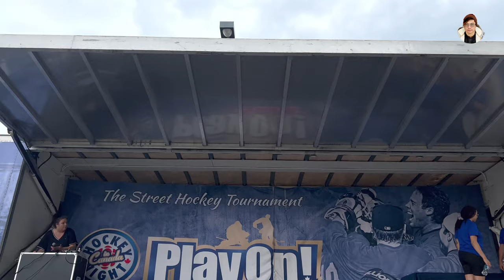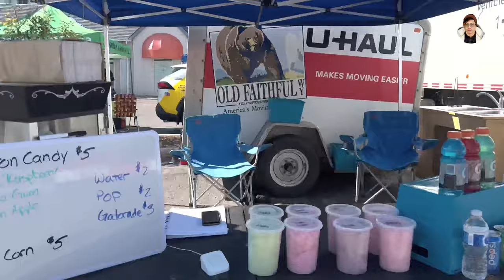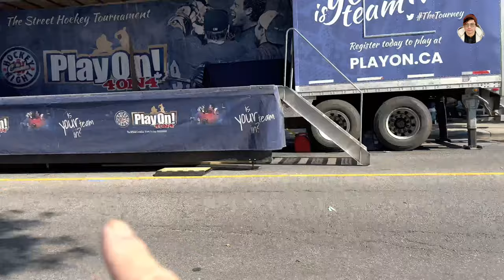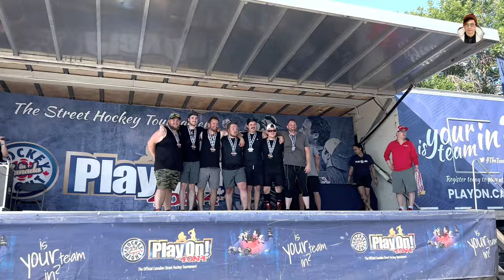THE STREET HOCKEY TOURNAMENT 2022 CANADA [ PLAY ON ! 4 ON 4 ] || CALGARY,ALBERTA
Street and Ball Hockey
Street or Ball Hockey is a team sport and a close variation of the popular sport of ice hockey. With origins and rules tightly connected to ice hockey, the major differences are that the game is played on foot and a solid surface, most often sport-court or concrete, and a specifically designed orange ball is used instead of a puck.

What is Canada Ball Hockey?
Founded in 1977 using the Canadian Ball Hockey Association (CBHA) designation, Canada Ball Hockey is a governing body for ball hockey in Canada. Canada Ball Hockey is an Associate Member of Hockey Canada and is the National Federation that represents Canada at the ISBHF.